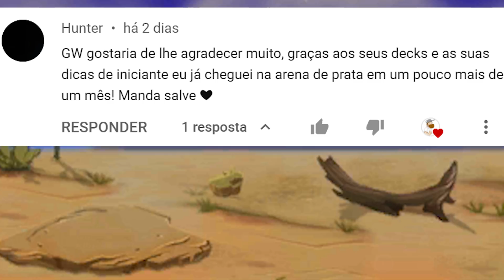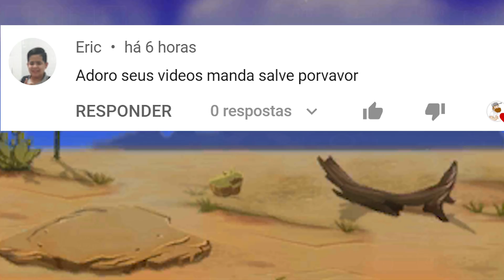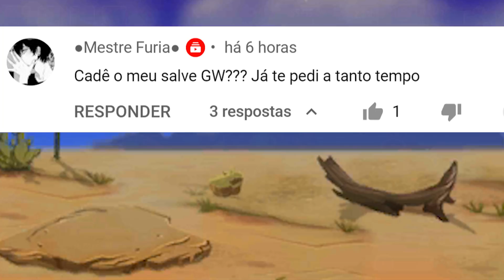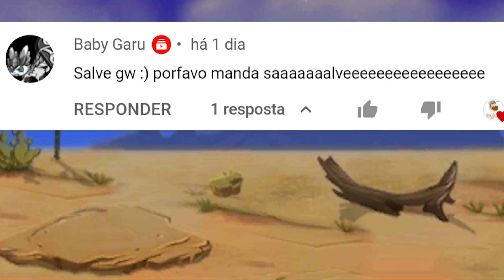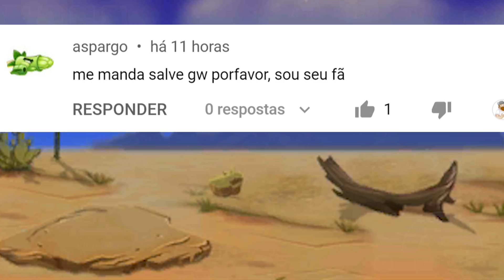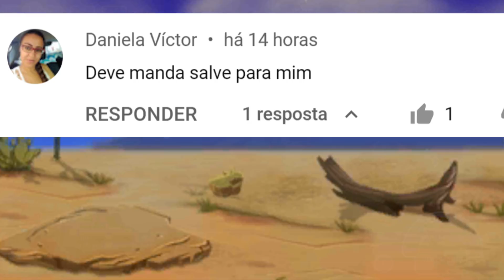BULBOLICHE ME HONROU DIANTE DO ZUMBÃO! 🤏🤪 PvZ2 PERSEGUIÇÃO DA PENNY (Cacto)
Nesse vídeo eu tento concluir as fases de 1 a 5 da Perseguição da Penny "Paus e Pedras" do Cacto em Plants vs Zombies 2 no nível 3, o mais alto de dificuldade e procuro também completar os objetivos bônus. Têm também dicas para os níveis 1 e 2 e uma gameplay do Zumbão. Imperdível!

👨🏻‍🎓 Obrigado a todos os inscritos do canal pelo apoio e participação, especialmente ao Gabrilel, ao DK e ao João Vithor 👍😁

🤜 Visitem os canais paceiros na tela inicial do canal! 🤛

👉 CAPÍTULOS

00:00 - Abertura
00:06 - Introdução
02:50 - Fase 1
07:24 - Fase 2
12:31 - Fase 3
15:54 - Fase 4
20:13 - Fase 5
24:14 - Zumbão
30:53 - Encerramento